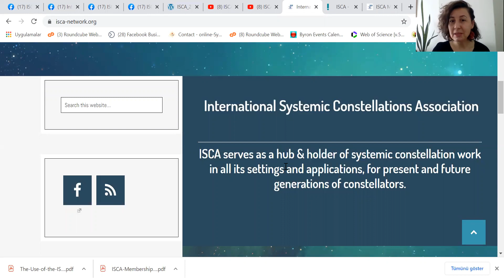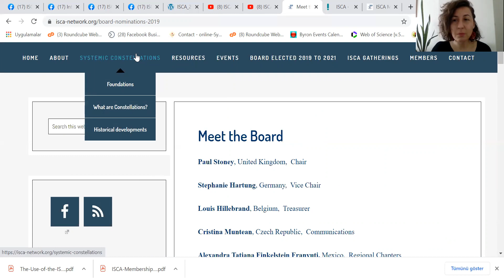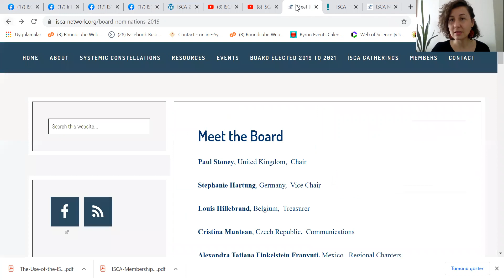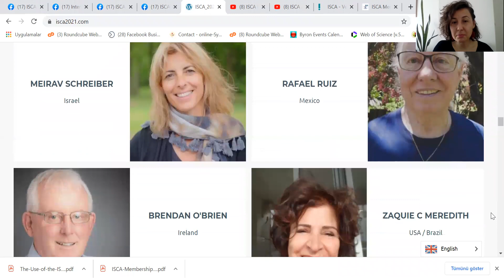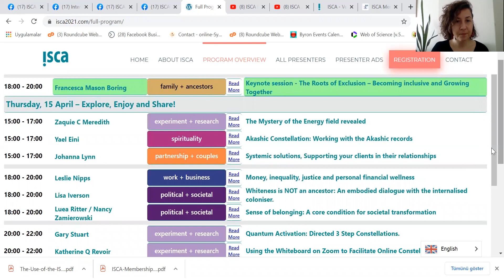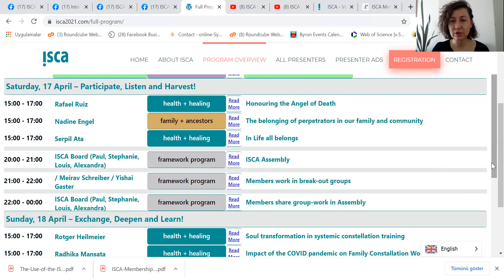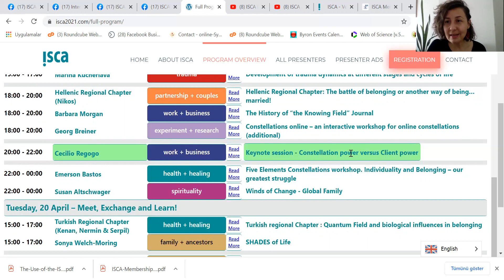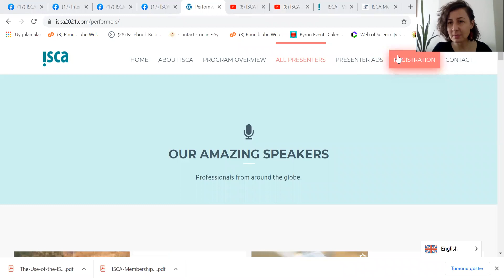ISCA ve ISCA 2021 Buluşması - Genel Bilgilendirme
ISCA: International Systemic Constellations Association / Uluslararası Sistemik Konstelasyonlar (Dizimler) Birliği
00:00 - 10:27 ISCA hakkında genel bilgi
10:27 ISCA 2021 programı giriş
11:00 Konuşmacı Listesi
15:30  14 Nisan programı
16:55  15 Nisan programı
19:12  16 Nisan programı
20:26  17 Nisan programı
21:38  18 Nisan programı
23:22  19 Nisan programı
26:08  20 Nisan programı
27:50  21 Nisan programı